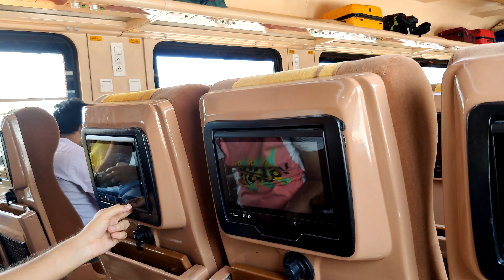Delhi to Katra || Tejas Express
Due to cancellation of Vande Bharat, IRCTC provides Tejas Express from New Delhi to Katra.